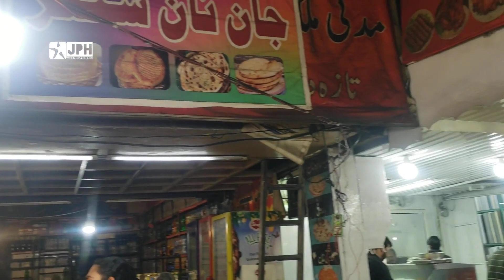A Vist To Melody Food Park Fish Market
Cameraman  & Presenter Jamil Awan

A JPH Presentation